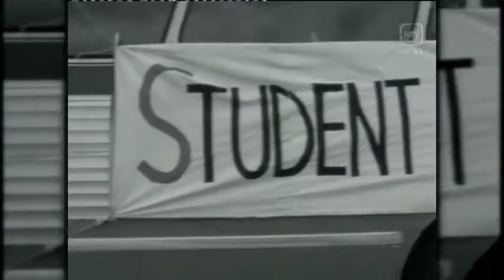RETRACING HISTORY – JIM SPIGELMAN REFLECTS ON THE ORIGINAL FREEDOM RIDE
The 50th  anniversary Freedom Ride leaves Sydney University on Wednesday 18 February 2015. Back in 1965 a group of university students -- led by Aboriginal rights campaigner Charlie Perkins -- set out to throw the spotlight on racial segregation in the north and north-west of New South Wales. The Freedom Riders found endemic racism and segregation... with mob barred from pubs, swimming pools and parks. Their challenge to this racism was a seminal moment in the history of Australian civil rights .
Young law student Jim Spigelman was on the bus... and went on to work for Prime Minister Gough Whitlam, became a judge and is now Chairman of the ABC. NITV News’ Natalie Ahmat  spoke to him earlier today - and asked how bad the racism they found was...
[With thanks to Rachel Perkins for permitting the use of the historic vision of the 1965 Freedom Ride – sourced from her documentary “BLOOD BROTHERS – FREEDOM RIDE]